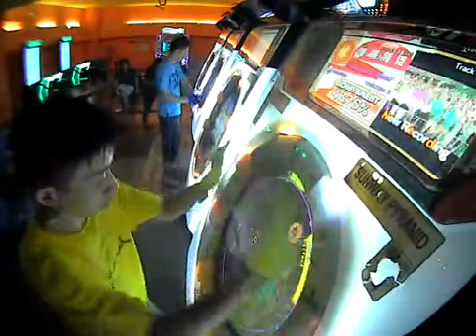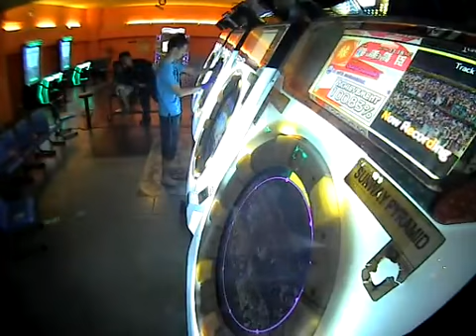FuR_Ely2 Welcome to maimai!! with マイマイマー Master AP 100.83